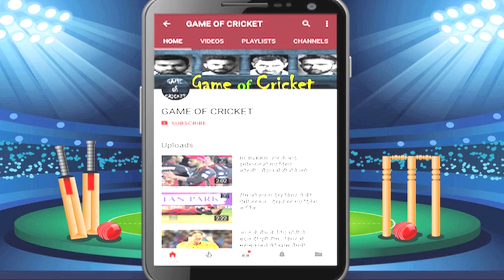MSK Prasad's Big Announcement about Rohit Sharma.. Rohit will consider as Test opener